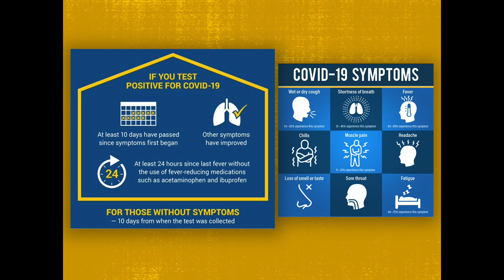Contract Tracing Part 3 (Spanish)